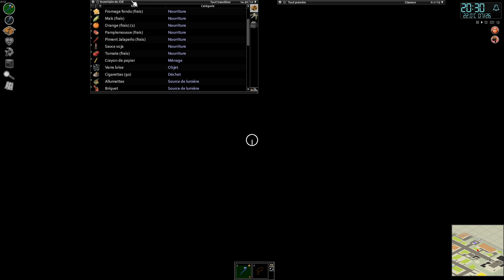LPE Saison 2 : On tombe sur une dinguerie ! [ PROJECT ZOMBOID ] #10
On revient à l'usine et cette fois ci on compte bien nettoyer la zone !
Mais que se passait-il ici avant l'apocalypse ? On était pas prêt !!!

Bienvenue dans cette nouvelle saison du Let's Play Expliqué qui démarrera dans la dangereuse ville de RavenCreek !
Au programme une survie accès très longue durée, à la découverte de nombreux MODS créé par la communauté de Project Zomboid.
On testera notamment le mod JOURNAL et le mod VACCIN qui permettent de prolonger les stats et la vie du personnage pour une survie plus CHILL...
Bref que du bonheur !
Mais ne vous y trompez pas, pour autant la survie ne sera pas toujours un long fleuve tranquille dans cette ville qui regorge de pièges.